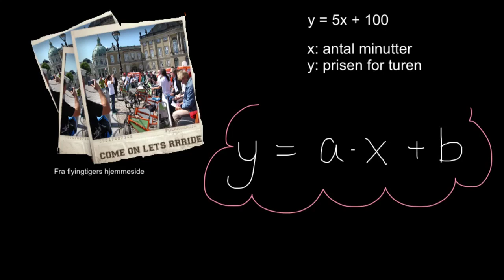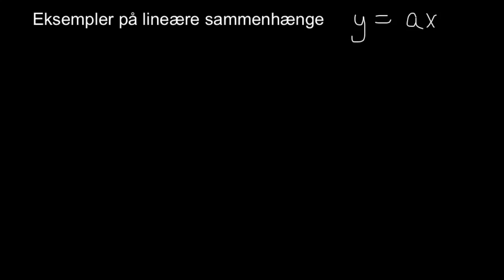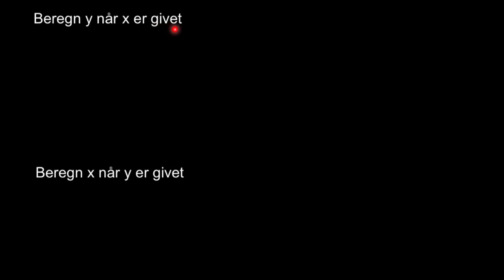Regneforskrift VCF4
KVUC Online Matematik Generel regneforskrift for lineære funktioner. Beregn y, givet x og beregn x, givet y.